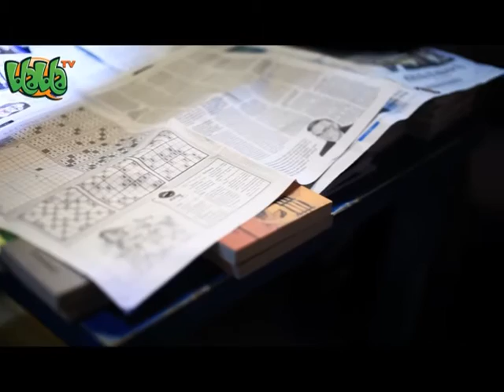PROMO BUSTANJE - Astalni proekcii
Поезија, вино, музика и Бла Бла Тв на уште едни астрални проекции во Менада.